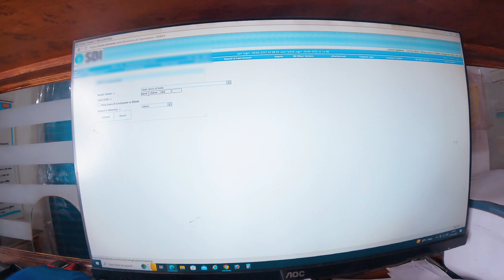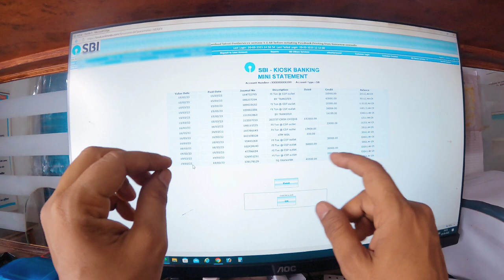sbi csp new update 2023 | sbi kiosk banking | Adhar Card SBI mini Statement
SBI CSP new update account opening| sbi csp new update 2023
sbi csp new update | sbi csp non CKYC option use
SBI के No 1 CSP का commission Detail
SBI CSP Commission Chart 2023 - My SBI CSP Center monthly income - CSP Center Income per month
SBI CSP Dashboard Full Training | SBI CSP Full Training | SBI BC Dashboard
sbi csp dasboard full traning
sbi csp full training
sbi csp dashboard
how to work sbi csp
sbi csp services
sbi sevices traning
sbi csp all services
sbi kiosk banking training
sbi csp training videos
sbi bc training
sbi csp kiosk portal latest update training video
sbi csp,sbi kiosk banking
sbi
sbi kiosk
customer service point
sbi kiosk banking dashboard full training - part 2
my big ideas
grahak seva kendra sbi
state bank of india - customer service point